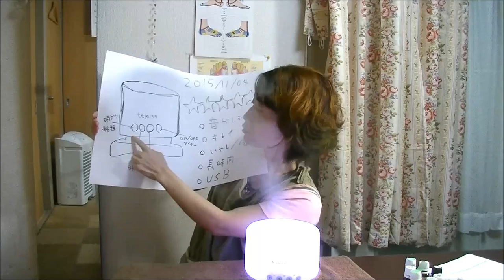りらく屋で使用中のアロマディフューザー紹介 Aroma Diffuser (humidifier)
Amazonから「無料で新品のTepoinn(テポインー)アロマディフューザーを試用して欲しい。そしてその感想をyoutubeやフェイスブックで紹介して下さい」というメールが届き、商品が送られましたのでこの５日間毎日使ってみました。「使い方、特徴、良かった点、注意点」等をご紹介します。Amazonでは「Tepoinn(テポインー) アロマディフューザー 超音波式 アロマ加湿器 アロマライト Aroma diffuser 七色の幻想的な光 約20畳用 500ml タンク タイマー機能付き タッチボタン」という名称で２０１５年１１月４日現在４９５０円で販売中です。商品リンク